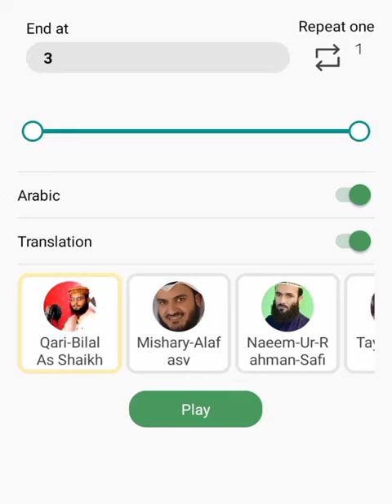alkausar Urdu Translation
Hadith

(Al-Bukhari)

Sūrat al-Kawthar (Arabic: سورة الكوثر‎, "Abundance") is the 108th surah of the Quranand the shortest. There are several differing opinions as to the circumstances under which it was revealed. According to Ibn Ishaq, it was revealed in Makka, some time before the Isra and Mi'raj.

Recited:- Naem ur rahm
سورۃالکوثر
القرآن کریم سورۃ الکوثر
مکمل قرآن پاک
muslim
islamic lectures
nouman ali khan
quran
allah
muhammad
islam
dua
divorce
bilal assad
khalid yasin
ramadan videos
islam makhachev
lectures islam
muslim videos
mufti menk
mohammad hoblos
omar suleiman
god
abu bakr zoud
hoblos
eman
patience
marriage
ramadan
depression
hellfire
jannah
makkah
salah
sin
fasting
muslim lecture
1 islam productions
sadness
emotional islamic lectures
merciful servant
ufc
sonny faz
khabib nurmagomedov
andrew tate islam
based mom
sonny fazio
sonnyfaz
mom reacts
andrew tate muslim
dawah
andrew tate
ufc 284
mma
christian reacts to islam
ranveer allahbadia
christianity
christian
religion in india
ali abdelaziz
anatomy of a fighter
history of religion
world religions
islamic reminder
bi
andrew tate revealed
andrew tate reason
why andrew tate
andrew tate why
andrew tate today
andrew tate twitter
andrew tate greta thunderberg
andrew tate drama
andrew tate arrested
andrew tate jail
andrew tate police
andrew tate romania
sense islam
andrew tate romanian
andrew tate arrest
andrew
live shahada
shahada
revert story
revert
the three muslims
sonnyfaz muslim
sonny fazio mom
the3muslims sonnyfaz
t3m
3muslims
3 muslims
jordan peterson debate
the 3 muslims
sonnyfaz the3muslims
sonnyfaz mom andrew tate
sonnyfaz mom reacts
sonnyfaz mom
sonnyfaz andrew tate
sonnyfaz andrew
sonnyfaz islam
jordan peterson speech
reparations
rizza islam
rock newman
elijah muhammad
interracial marriage
nation of islam
brother islam
old
aryan migration theory true or false
aryan invasion of india
abhijit chavda beerbiceps
aryan invasion abhijit chavda
professor mohsin raza khan
clips
beerbiceps podcast
podcasts
the ranveer show clips
trs clips
ufc goat
ufc champion
ufc lightweight
mma hour
ufc champions 2022
mean street coffee
mean street
bad guy inc
chael sonnen podcast
beyond the fight
mma podcast
jordan perterson
bellator mma
ultimate fighting championships
bellator
chael sonnen
mixed martial arts
street dawah
uthman ibn farooq
prophet muhammad
jesus
dr peterson
islam makhachev documentary
islam makhachev biography
islam makhachev mma
islam makhachev fights
islam makhachev champion
islam makhachev charles oliveira
abdulmanap nurmagomedov
islam makhachev abdulmanap nurmagomedov
islam makhachev khabib nurmagomedov
peterson
jordan peterson motivational video
ufc embedded: vlog series
will harris
ufc 272
tagir ulanbekov
ufc lightweight champion
jain
dagestan
7news
seven news
latest news
news australia
australian news today
7 news
7 news live
seven news australia
channel 7
latest news australia
indian podcasts english
indian podcast
podcast
ufc 284 returns to perth
latest news today
espn mma
ufc news
news live
champ champ
hangman
dan hooker
alex volkanovski
dana white
australian news
mma news
ufc 284 highlights
alexander volkanovski vs islam makhachev
breaking news
7news live
sydney news
messi vs ronaldo
ronaldo
messi
fifa world cup final
brazil in world cup
qatar world cup
europe
spain
belgium
france vs morocco
france
fifa world cup
morocco
melbourne news
qld news
adelaide news
tate islam
mum reacts to islam
mum reacts
reacting to islam
andrew tate praising islam
adin ross and andrew
tate on islam
adin ross meets tate
adin ross meets andrew tate
adin ross andrew tate
ali dawah
perth news
mohammed hijab
muslim revert
open minded thinker show
rbfilms reaction
andrew tate reaction
mum reacts to tate on islam
women react to tate
reacting to tate
reacting to andrew tate
rbfilmsyt
rbfilms
rbfilms tate
rbfilms mum
liz edwards
hijabi
reaction video
christian reacts

dan ige interview
the schmo
mohammad
sunnah
mohamed
onepath
onepath network
ummah
islamic lecture
australia
abc
abc news
news
syria
arrest
isis
islamic state
save the children
mariam raad
clare o'neil
nsw police

islam memes
caliphate
meme
memes
historical
new south wales
islamic history
islamic
jaipur dialogues latest
sanjay dixit
the jaipur dialogues
charge
travel
terrorism
dagestan chronicles
muslim fighters

zaky & friends
educational video
islamic cartoon for kids
oma hana
omar and hana
javier mendez
muslim cartoon
muslim animations